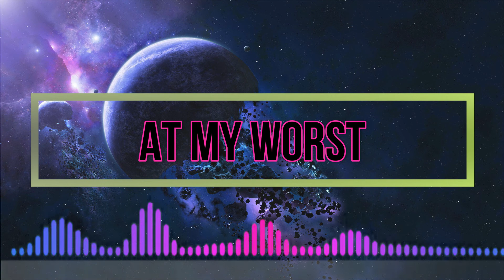At My Worst Pink Sweats